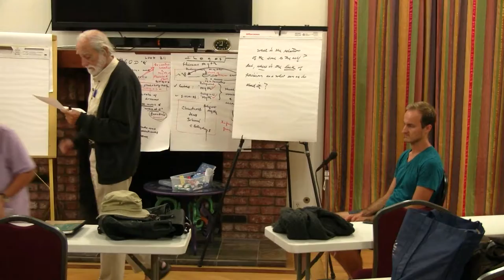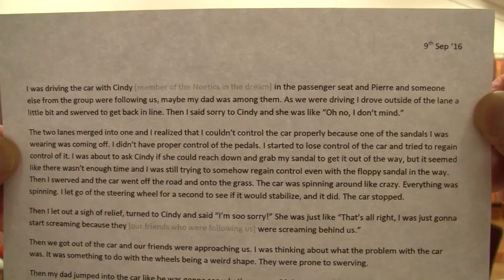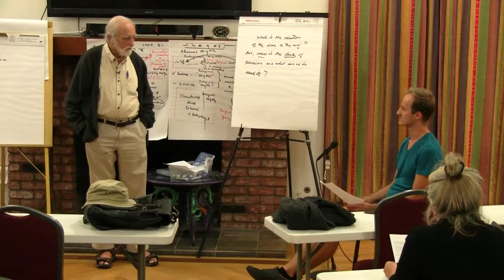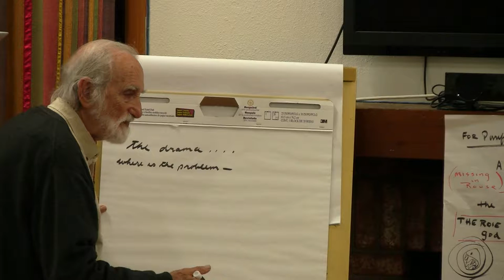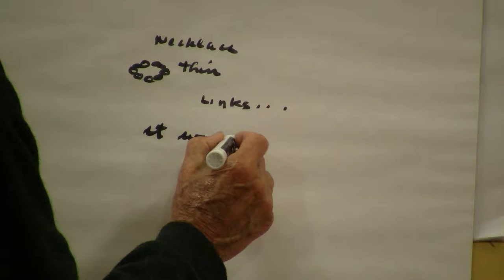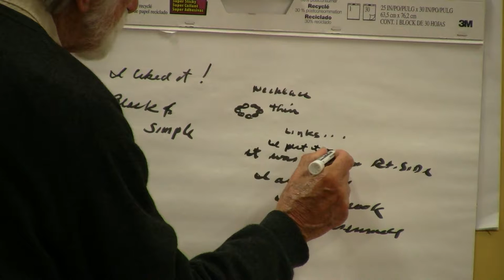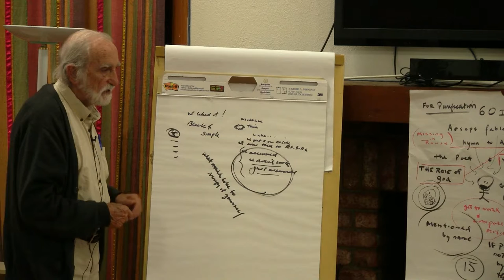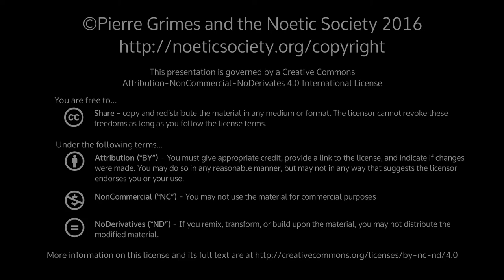2016-09-09 NSDRM Dream Explorations: Eldar, Regina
Pierre Grimes and the Noetic Society -- 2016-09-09 NSDRM Dream Explorations: Eldar, Regina
Dialogue(s): dreams.